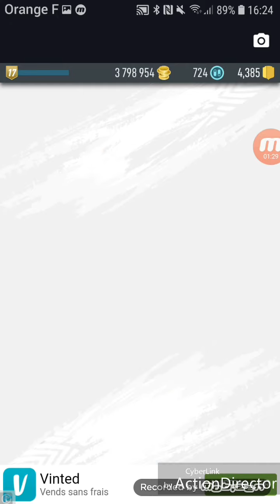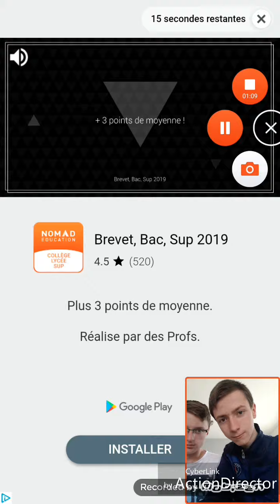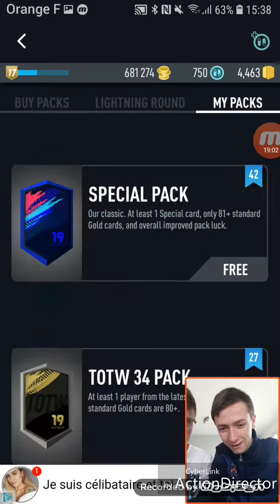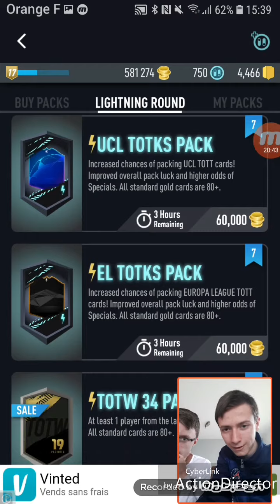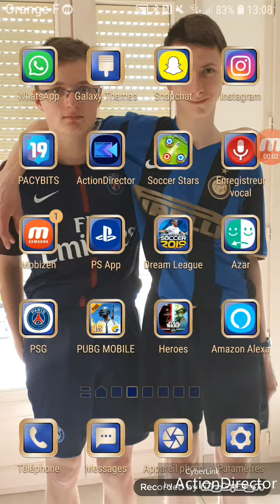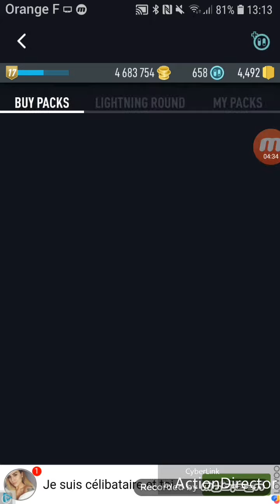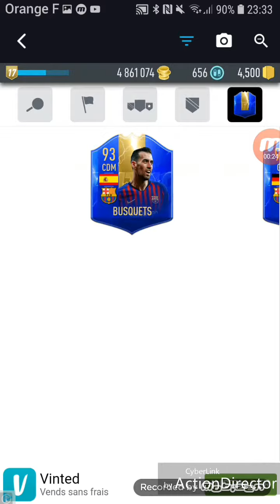FUT 19 DRAFT EP 31 : UN ÉPISODE TOUT SIMPLEMENT MAGIQUE ET ICONIQUE !!!